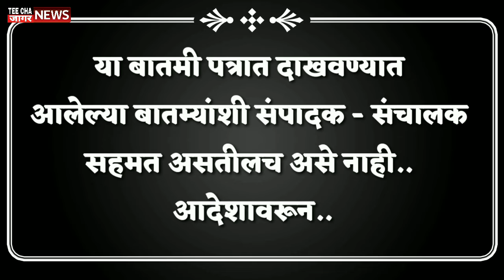आमचे पाणी रोखून बघाचं‌ पाकचा इशारा Sharvari Pawar Director